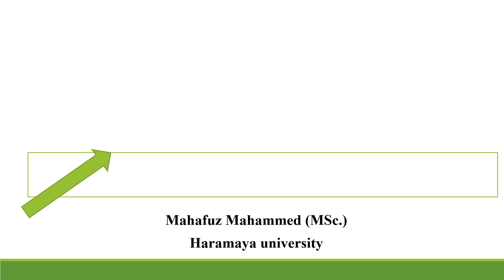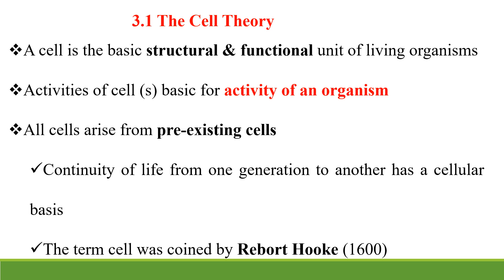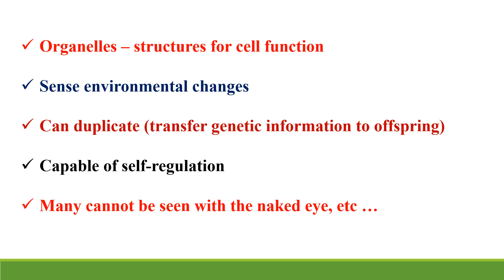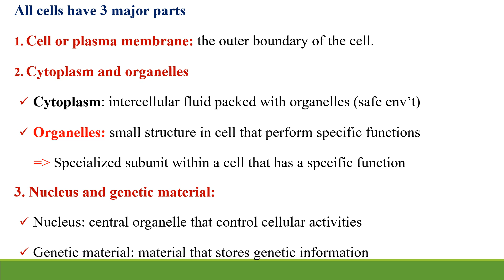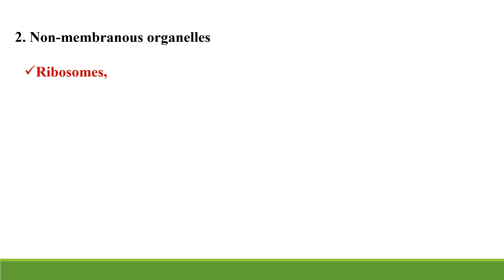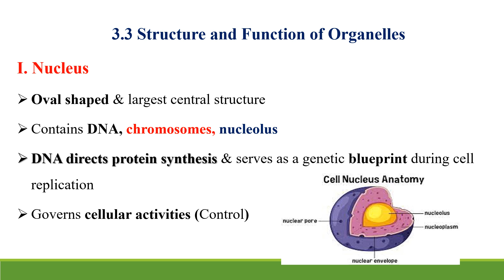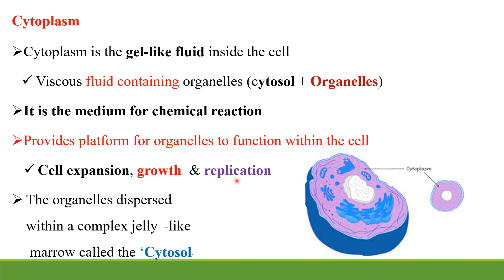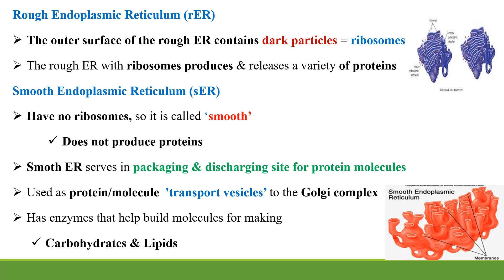general b unit 3 lesson 1 cellular basis of life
about cellular basis of life